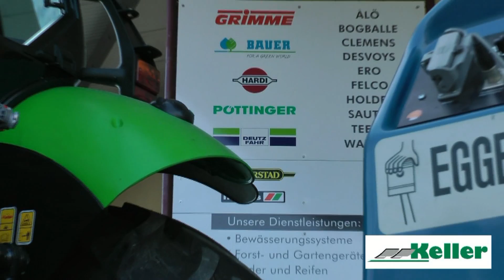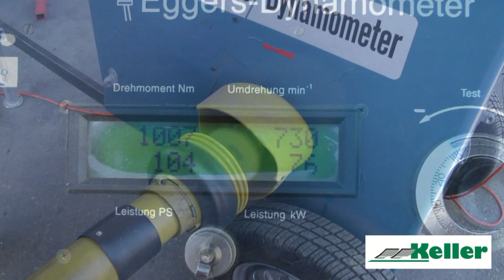Leistungsprüfstand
Leistungsmessung an einem Deutz Fahr Agrotron TTV 420